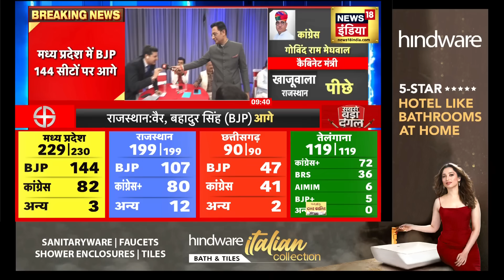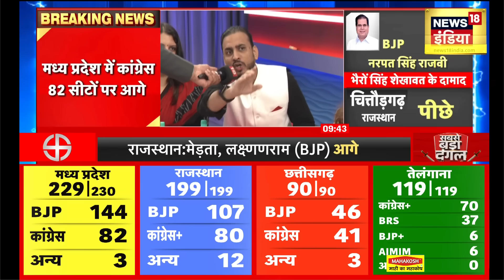Election : Rajasthan, Madhya Pradesh और Chhattisgarh में BJP आगे, Telangana में कांग्रेस को बढ़त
Election Result 2023: BJP is leading in Rajasthan, Madhya Pradesh and Chhattisgarh. Whereas Congress has maintained lead in Telangana.

Election Result 2023 : राजस्थान, मध्य प्रदेश और छत्तीसगढ़ में बीजेपी आगे चल रही है. वहीं तेलंगाना में कांग्रेस ने बढ़त बना रखी है.